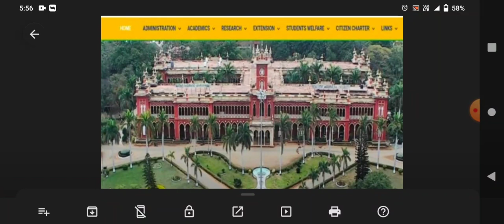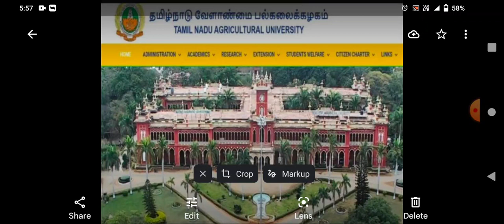TNAU 2022 - 23 💯 BSC AGRICULTURE APPLICATION FORM DATES CUTOFF CALCULATION AFTER 12TH STD